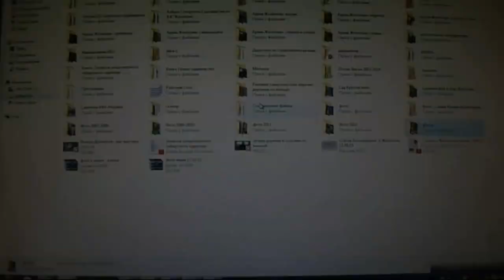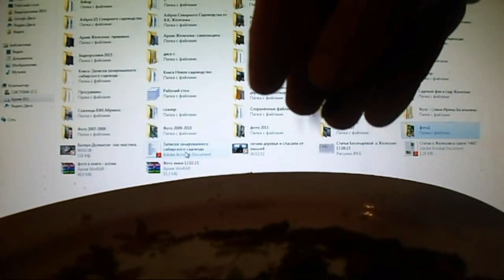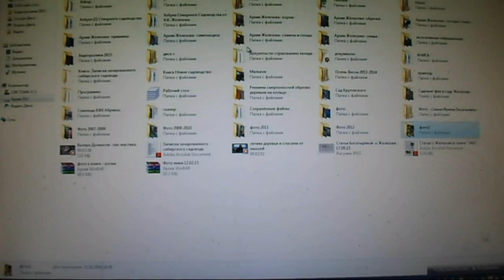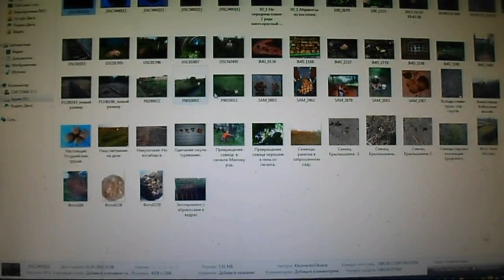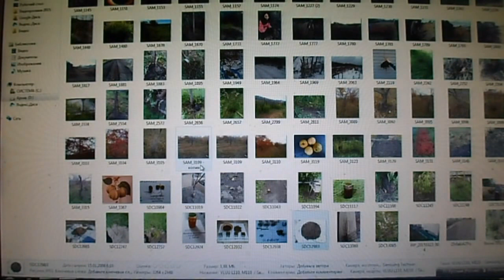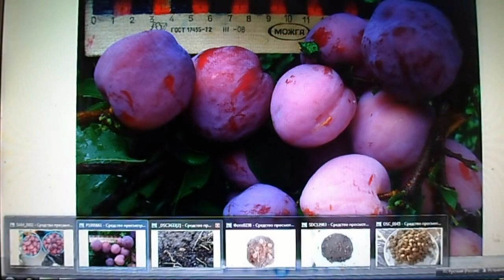Железов Валерий О прорастании косточек при стратификации в холодильнике